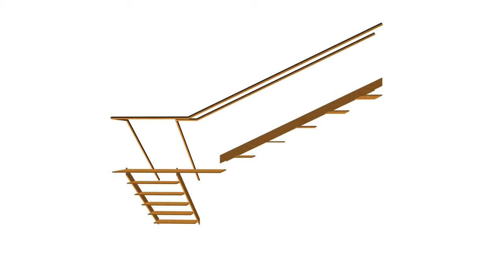3ds Max - Open L-Type Staircase